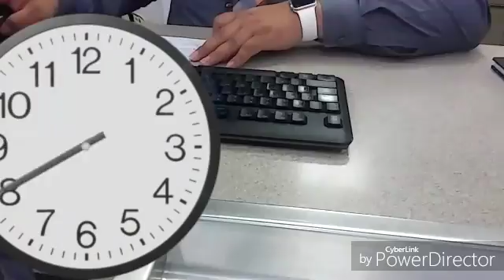Andamos de callegeros! 8/19/2016